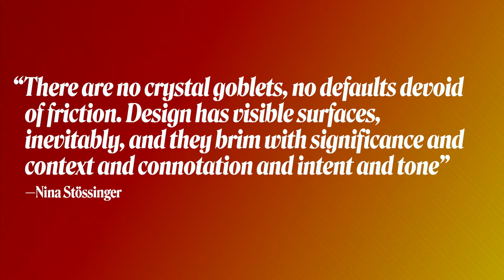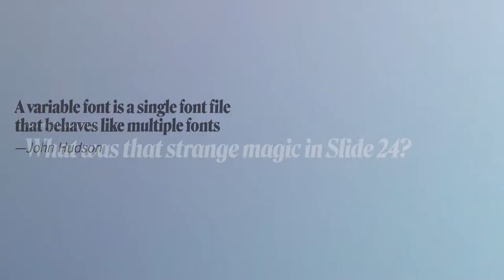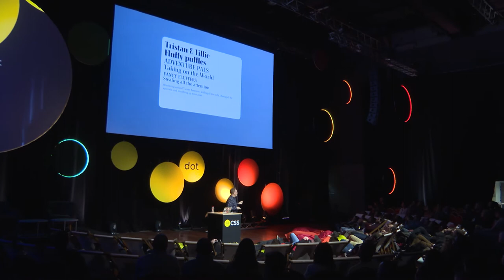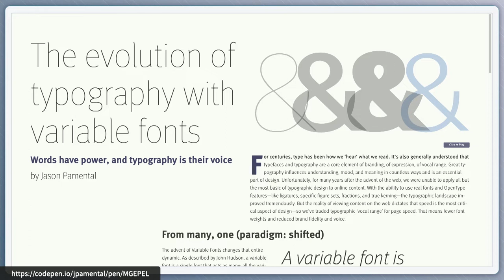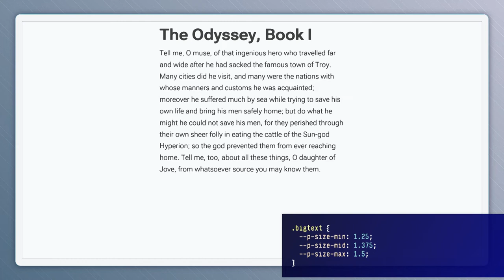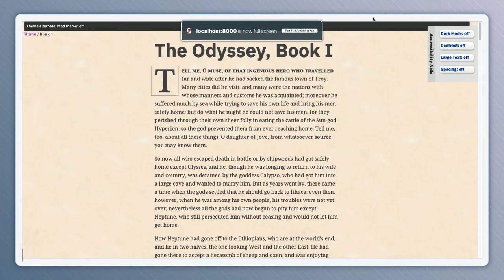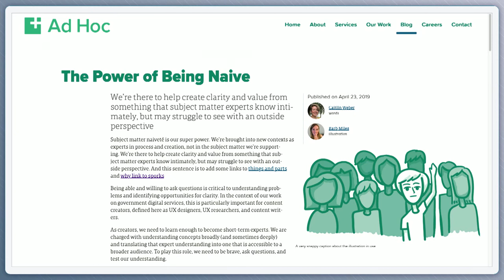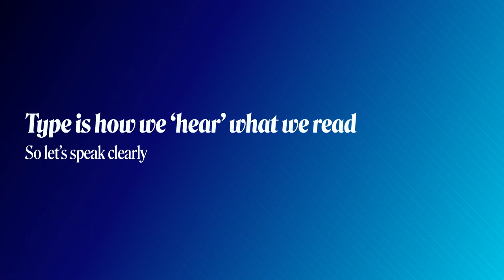dotCSS 2019 - Jason Pamental - Dynamic Typographic Systems with Variable Fonts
on December 4, 2019 in Paris.

Modern developments in CSS make it easier than ever to create robust, scalable, elegant typographic systems on the web. Add variable fonts and the design, technical, and performance benefits are really exciting. Jason looks at how to combine them with other CSS capabilities like custom properties, calculations, and grid to create a whole new way to think about design and development. He also shows how they work together by using some variable fonts in layouts that work across screen dimensions, accessibility needs, design requirements, and even network speeds—better than you thought possible.